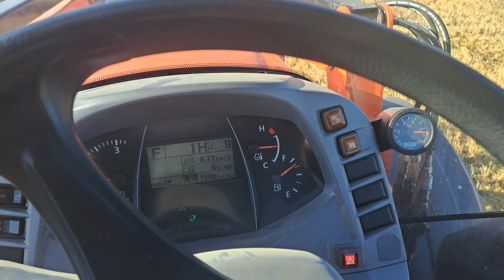Orka rzepak 2022 ;)